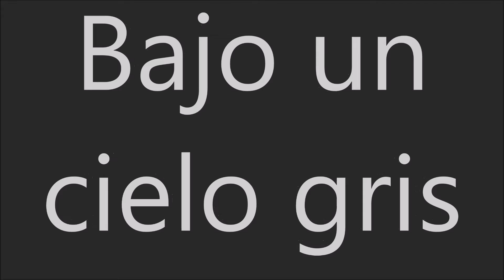3erActo Bajo un cielo gris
Bajo un cielo gris, tema del disco Eternidad de un instante del grupo mexicano 3er Acto
Re edición del sello Gravis Records